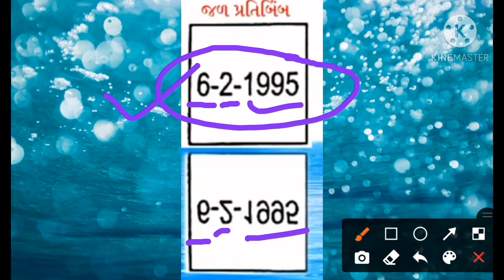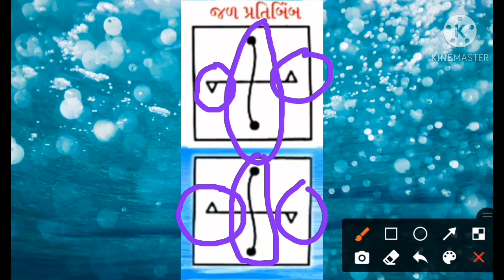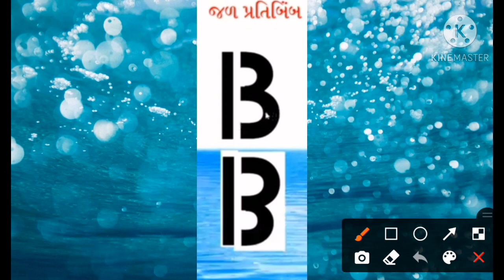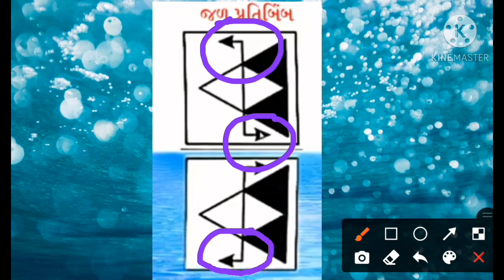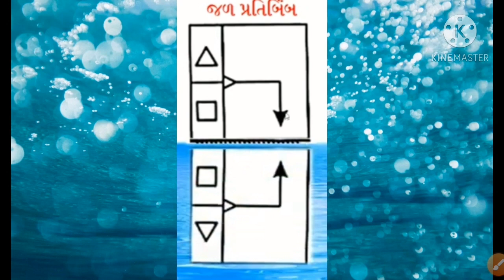Nmms online class day 16 જળપ્રતિબિંબ